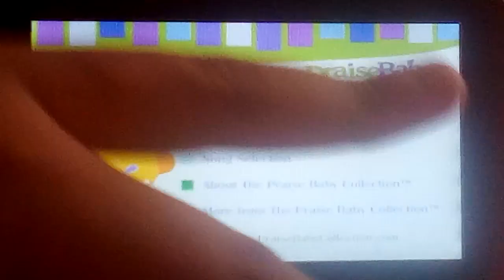The Praise Baby Collection: God Of Wonders DVD Menu Walkthrough